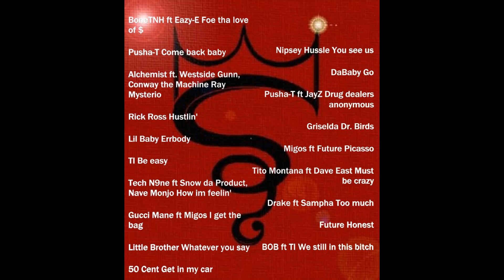Little Brother Whatever you say RMX